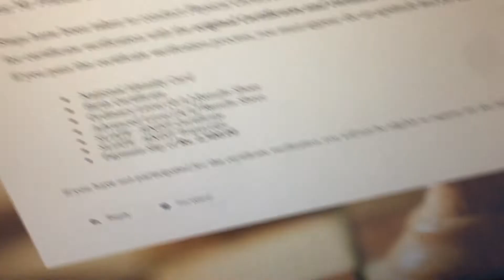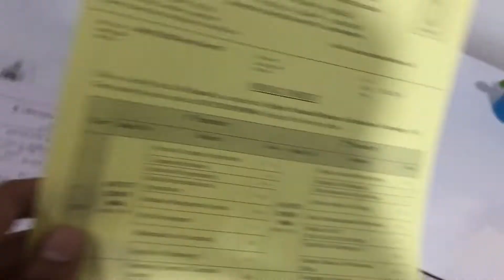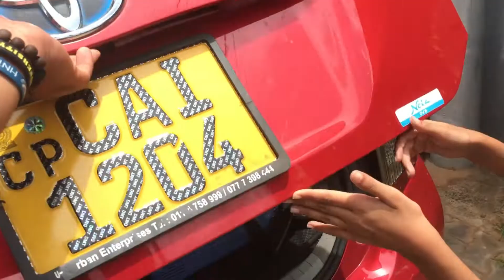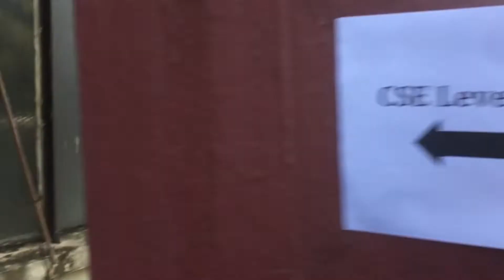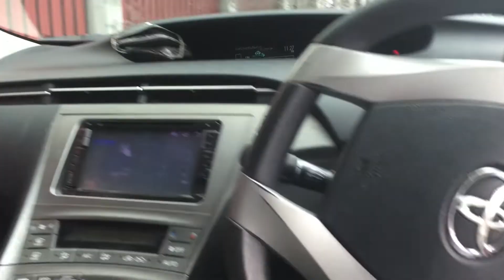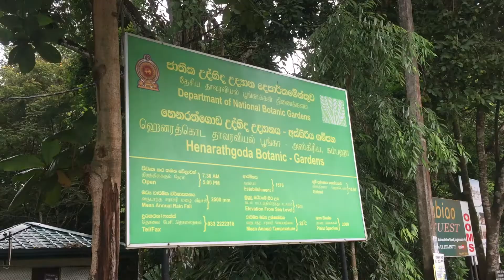මේ වගේ තැනකින් නාලා තියෙනවද මීට කලින්? | Day 011